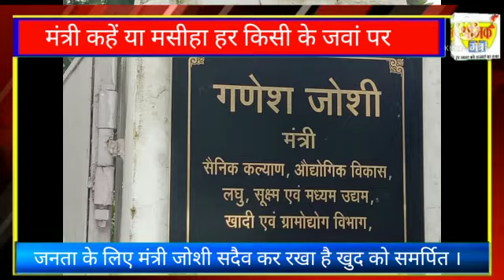मंत्री कहें या मसीहा हर किसी के जवां पर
# mantriganeshjoshi # kibaathikuchhalag # dehradun
जनता के लिए मंत्री जोशी सदैव कर रखा है खुद को समर्पित ।